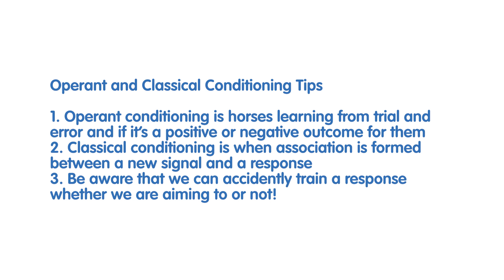6. Operant and Classical Conditioning - Pony Club Blue Cross Horse Theory and Welfare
Blue Cross - Demonstrating and discussing operant and classical conditioning techniques for a Pony.